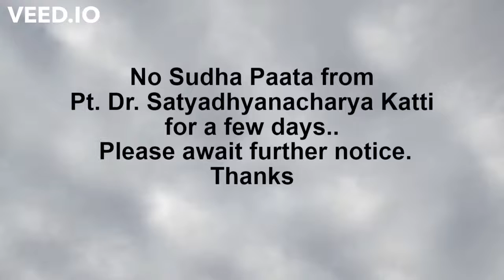No Paata for a few days - ಕೆಲವು ದಿನಗಳು ಸತ್ಯಧ್ಯಾನಾಚಾರ್ಯರ ಪಾಠ ಇಲ್ಲ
No Paata from Pt. Dr. Satyadhyanacharya Katti for a few days. Please await further notice.